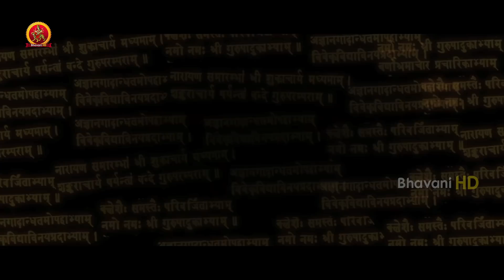Mallamma Full Movie Part 6 - Latest Telugu Movie - Sony, Thagubothu Ramesh, Suman Shetty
Watch Mallamma Full Movie Parts.

Cast : Sony, ThagubothuRamesh, Suman Shetty, Gundu Hanumanth Rao and others.
Producer : Sunil Babu Samineni
Director : Sivan
Music Director : A.R.Sunny.